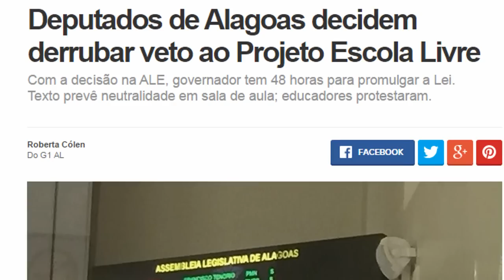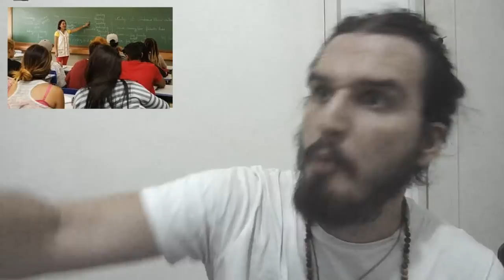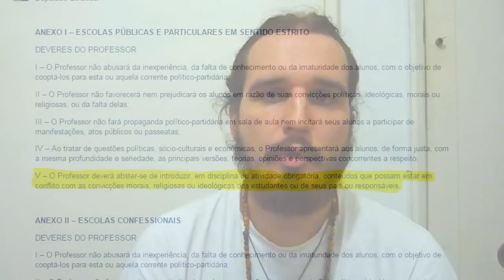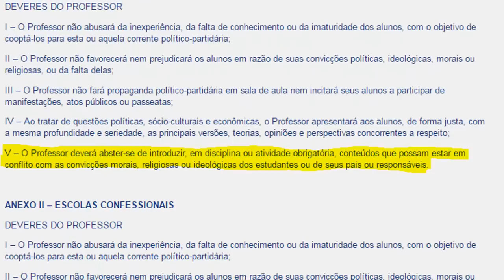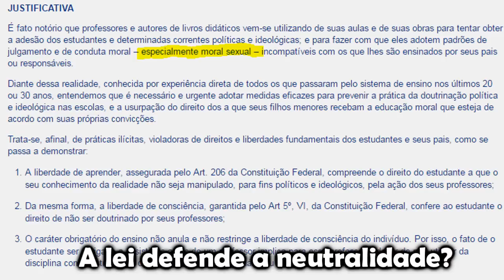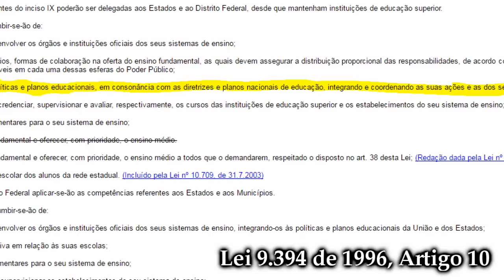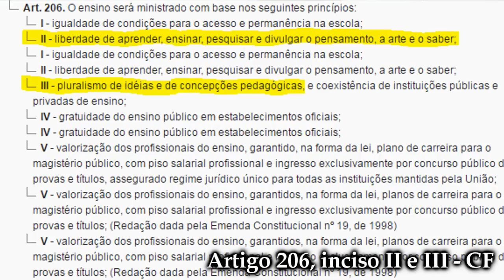ESCOLA SEM PARTIDO?! | Canal do Slow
Muitas pessoas estão se familiarizando com o projeto de lei Escola Livre, que está em tramitação em alguns estados brasileiros.
Então, bora conversar um pouco sobre ele.

Apoiadores do Canal do Slow

Wilson Teixeira Eduardo Gatto Alex Cambraia Joyce Miriam Maria Dourado Paulo Detoni Murilo Reimberg Rodrigo Almeida Rafael Martins Eduardo Avila Isabela Cruz Lucas Tucci Paulo Victor Pedro Ribeiro Virgílio Manoel Ribeiro  William Garcia Fidelis Alberto Rogério Tiers  Régis Tomkiel Domi Martins Bernardo Fontes Diego Santos De Oliveira Helio Alves Ronaldo Bastos Samuel Dias Silmara De Oliveira  Wellington Cunha Yuri Leão R. Fernando Maldaner Simples Variedades Barbara Ramalho Dutra Carlos Cadori Ederson Picco Felipe Felisberto De Souza Felipe Higino Gabriel Brisac  Jailton Junior Jean Matheus  João Olavo Vasconcelos Lincoln Felipe Malaquias Lorena Monteiro Luis Fernando De O. Gato  Marco Botelho Osvaldo Zonetti Otavio Zambon Rafael Dantas Rafael Mafra Ricardo Moreira Pires Rodrigo Amarante Thiago Vanderley De Moraes Wagner Heinke Wilson Fernandes

Muito obrigado a todos vocês por tornarem esse trabalho possível!

Torne-se um apoiador você também!

Se gostou, não esqueça de curtir e compartilhar!
Nos vemos no próximo vídeo!
Um abraço!